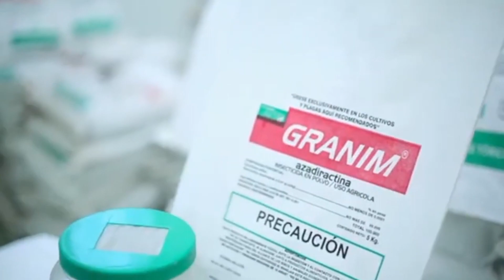Agronoticias Siete Adriana nos responde todo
Un programa donde encuentras todo lo que necesitas saber! ¡Sintonízanos y descubre más!

Agrotendencia TV es un canal internacional dedicado al campo latinoamericano que incluye programación de toda la Región.  Contamos con programas relacionados a la agricultura, ganadería, piscicultura, forestal, cuidado del medio ambiente, bienestar animal, nutrición, noticias del sector y todos los temas afines con una variedad de producciones realizadas desde México hasta Argentina.

Comparte con amigos